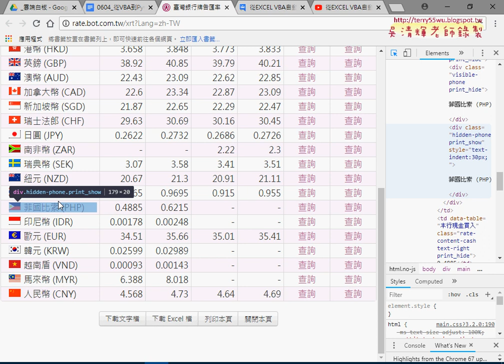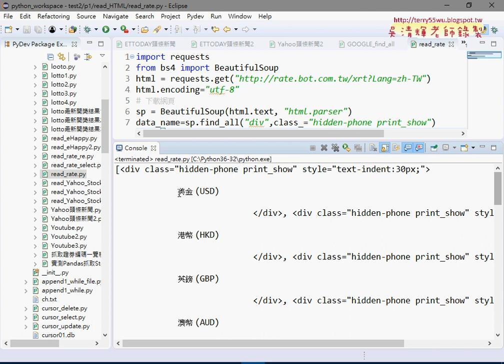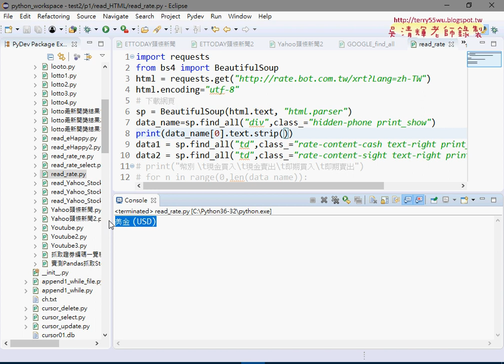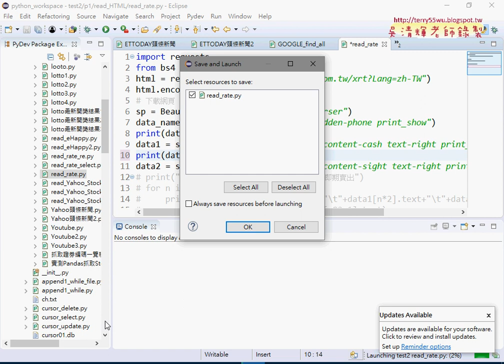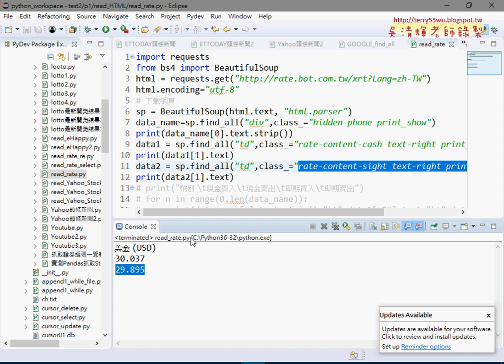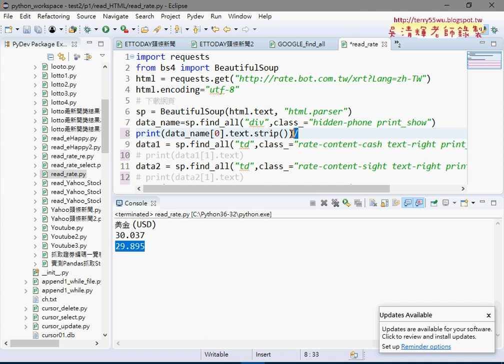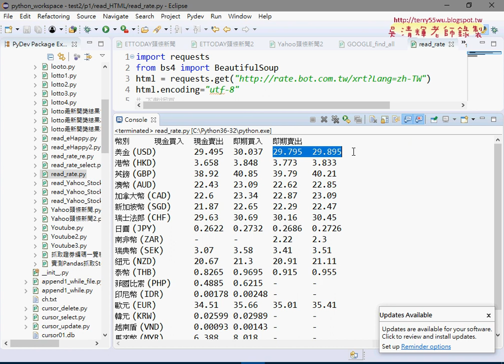02 台銀外匯觀察標籤與類別與擷取